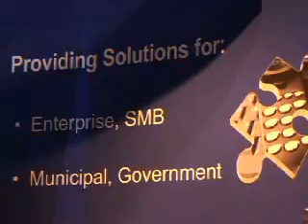Winncom Technologies demo